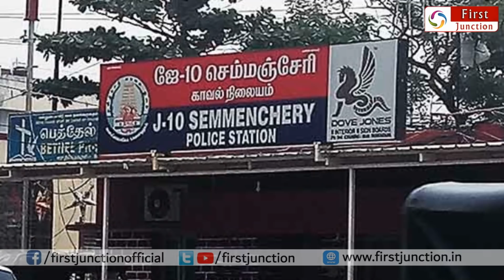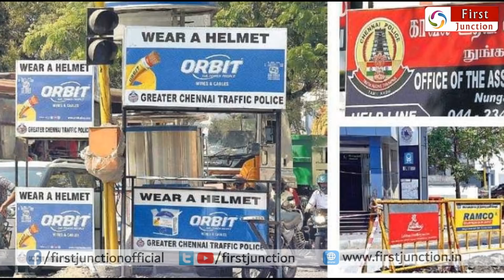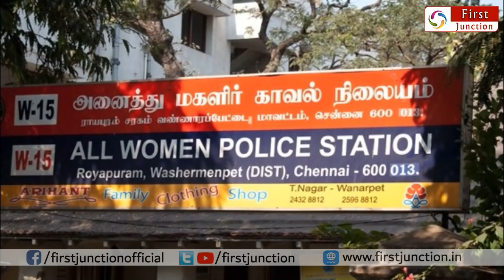நீங்க போலீஸ் தானே ? கொந்தளித்த டிஜிபி சைலேந்திர பாபு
sylendra babu new order to tamilnadu police mk stalin cm
mk stalin
cm of tamilnadu
dgp sylendra babu
tamilnadu police
mudhalvar stalin
cm stalin news
tamil news live
tamilnadu today news
dgp sylendra babu speech